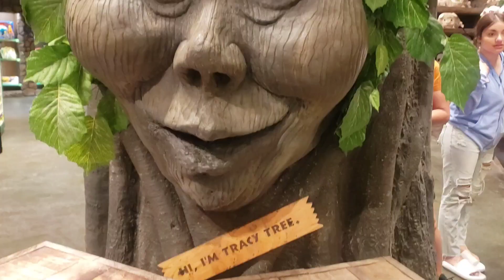Rainforest Cafe Ontario, California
Rainforest cafe located in Ontario, California, is inside the mall shopping center. A gift shop when you first walk in and the restaurant behind it. The restaurant is of course rainforest themed. It is a bit warm once you get inside the restaurant. The food is good.